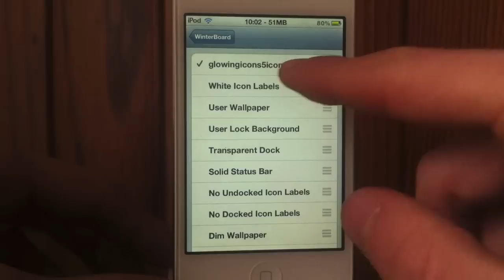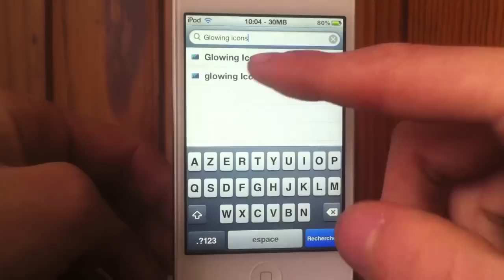Thème lumineux sur son iPhone ou iPod touch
Voici un thème que j'ai trouvé intéressant et qui permet d'afficher des carrés lumineux derrières les icônes du Springboard de votre iPhone ou iPod touch jailbreaké.

Nom : Glowing Icons
Prix : Gratuit
Source : ModMyi